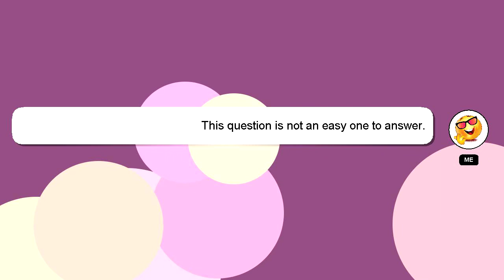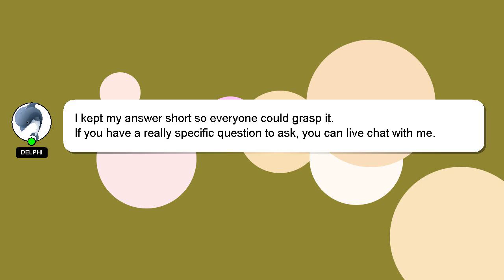NodeJS : How to display an image with img from Mongoose using React front-end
display front-end  with img NodeJS  to image an React Mongoose from : using How